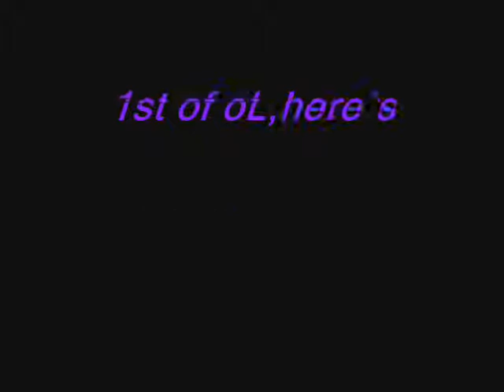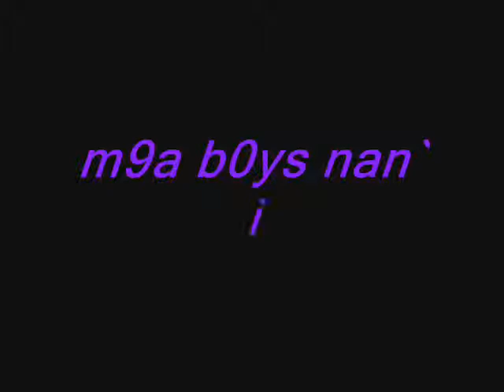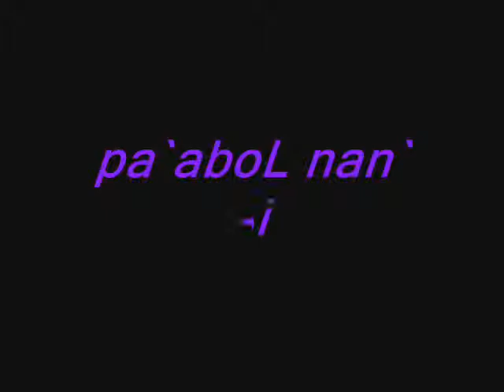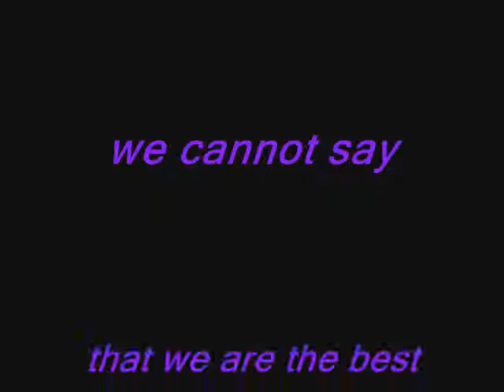ii zara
y0utube 0f  ii-zara!...